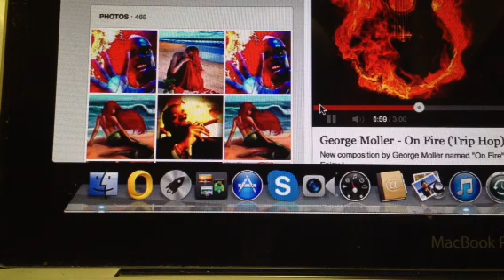Kingrose Roseking Kingrose a.K.a Prophet21 Trouble No Body FreeStyle With Fire Sound's Mix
AGAIN AGAIN AN AGAIN
JUST YOU BEING YOU
WE DONT TROUBLE NO BODY
STAND FOR LOVE: LIFE'S LIFE'S: SELFS
SELF:IT BRUTAL XXX BRUTALLY KOOL
JUST HAVE FUN THINKING ALL OF YOU:
[DO DO DO  DO DO, DO!] TODAY AGAIN VIBES : THANK 'S FOR CHECKING IT: HAPPY NEW YEAR EVER NEW PEOPLE: BY YOU:
KINGROSE
PROPHET21